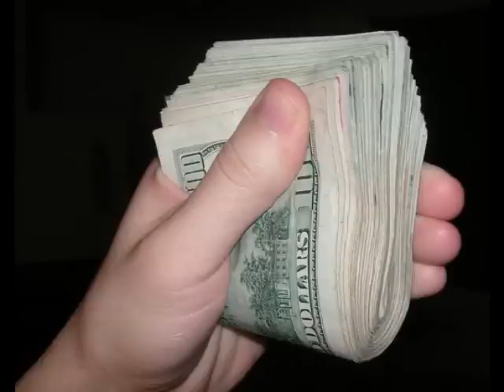G Side - When You See Me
Too Short Nationwife